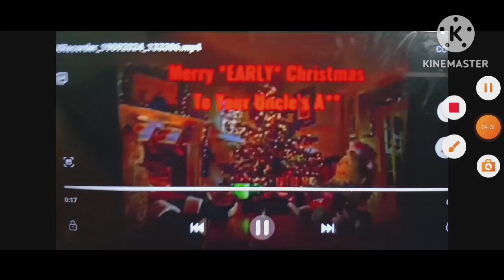M&MS FAINT TVC REVERSED